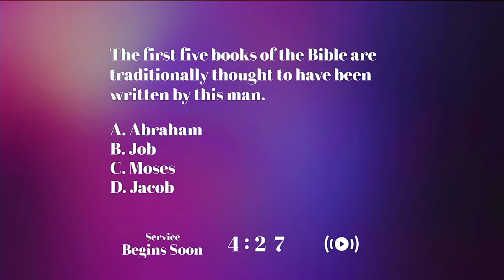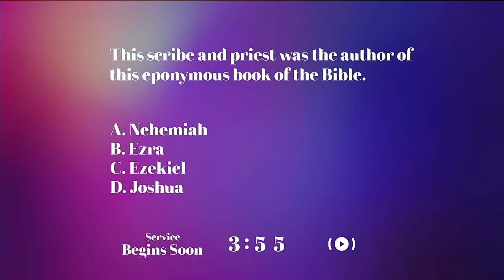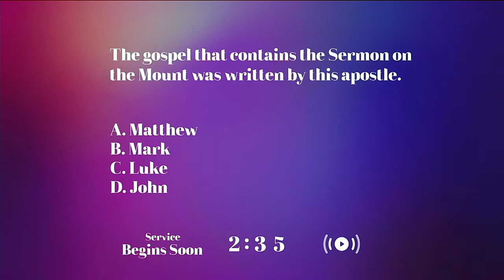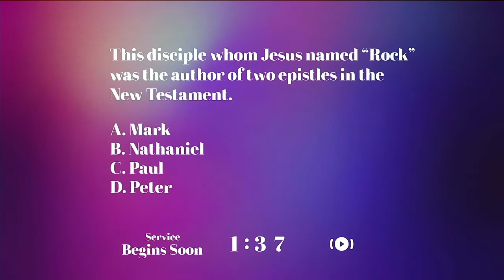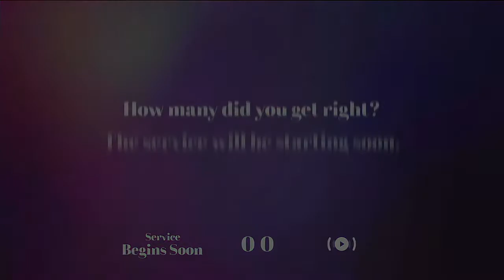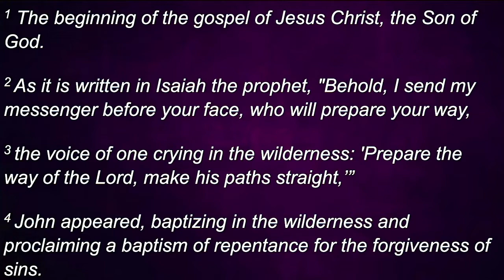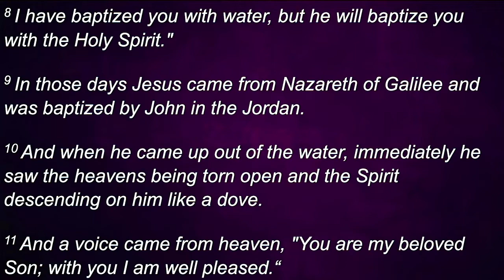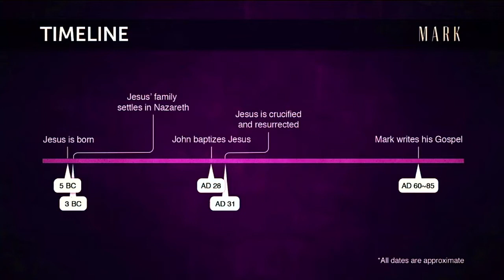NLBC Morning Service July 11th, 2021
Speaker: Pastor Roger Vester

Sermon Series: Mark

Sermon Title: The Beginning Of The Story Of The Gospel Jesus Christ, The Son Of God